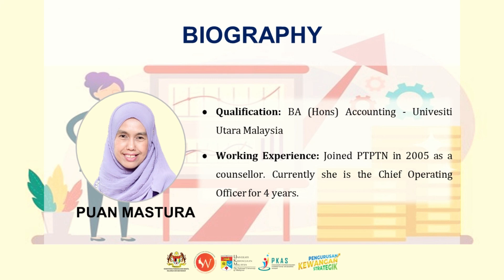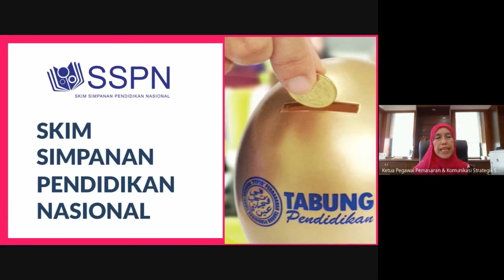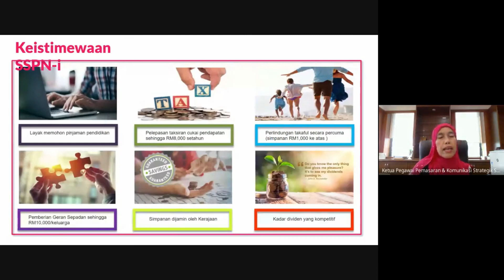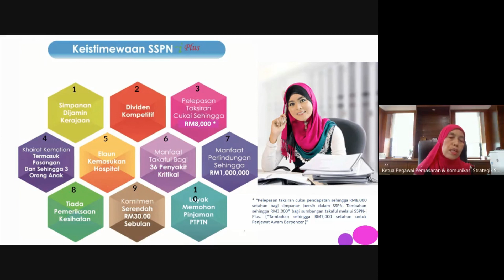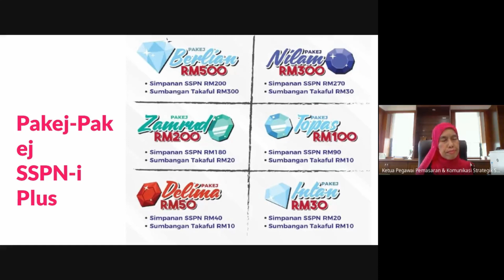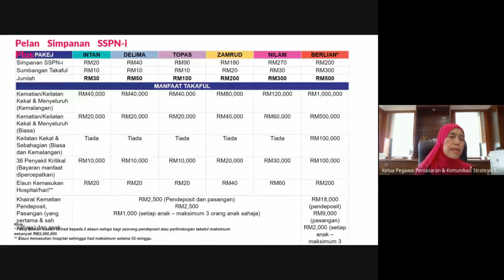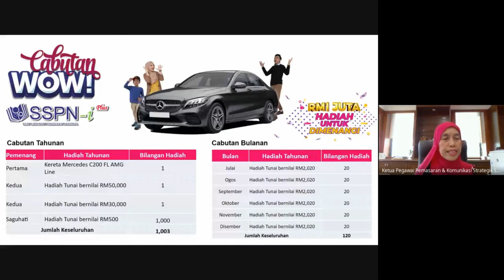Webinar 4 PKS: Slot 3: Simpanan Pendidikan menerusi PTPTN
Follow Group Telegram Program Pengurusan Kewangan Strategik berikut untuk mengikuti perkembangan semasa berhubung program

Siri Webinar dan e-bengkel PKS sebelum ini boleh ditonton melalui Channel Youtube PKAS